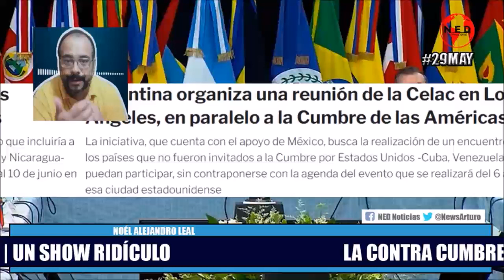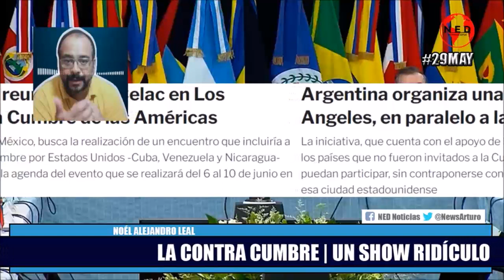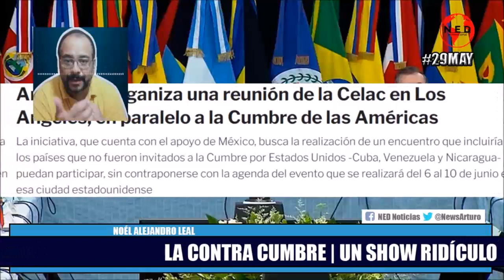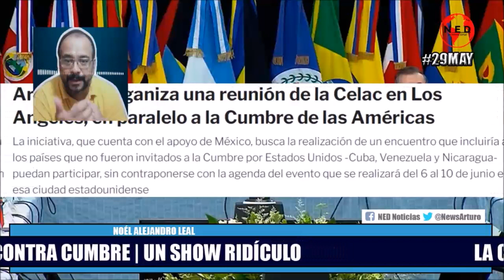LA CONTRA CUMBRE EL SHOW RIDÍCULO 🌐 Noél Alejandro Leal